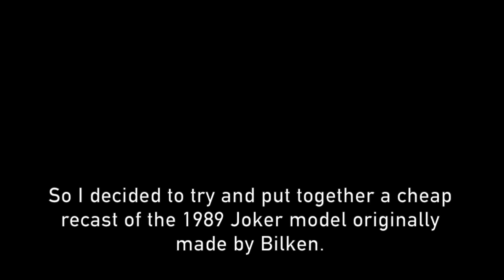1989 Joker Model Build & Paint - Stuff Ron Makes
"Where does he get those wonderful toys?" Episode 6 - Joker Model Kit. Started putting this together during hurricane Dorian, not "Irma" like say in the video... Made from a cheap knockoff/recast of the original 1989 Billiken Joker Model.